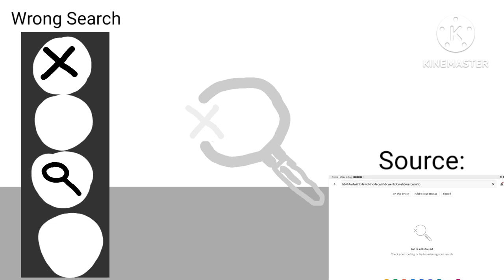Something Went Wrong Island | Wrong Search | ANIMATED